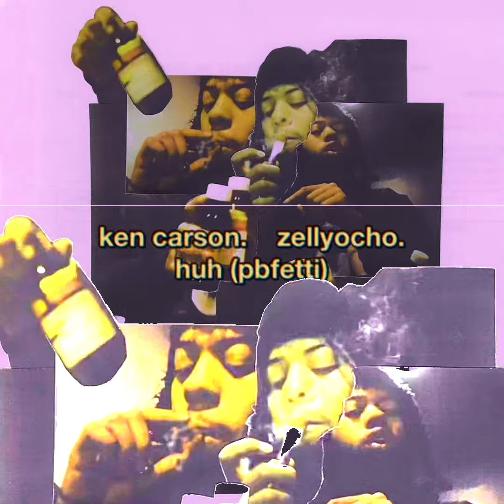(free) “huh” ken carson + zellyocho type beat (pbfetti)